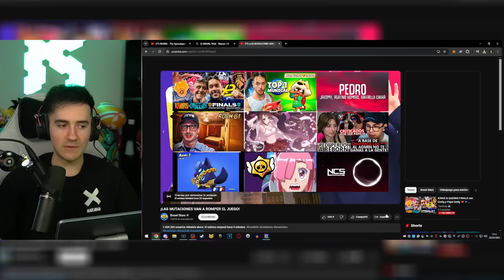PRIMERA VEZ REACCIONANDO A UNA BRAWL TALK